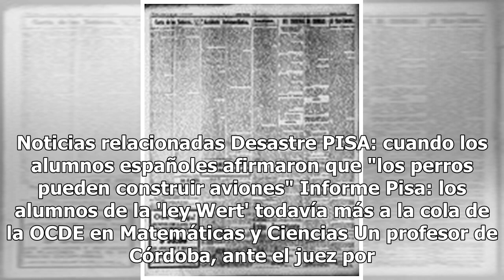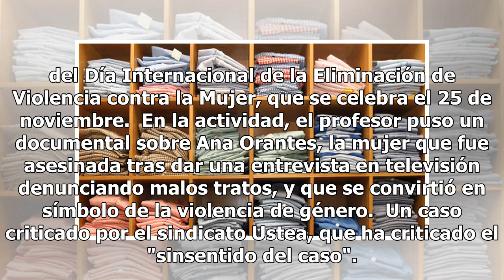Una madre denuncia a la profesora de su hijo por ponerle una bata rosa en un colegio de Pamplona